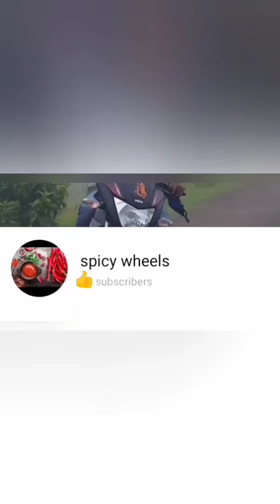Manjali Biriyani Recipe#🍲മാഞ്ഞാലി ബിരിയാണി.... 🍲Manjali Biriyani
Chicken :  1kg
Oil : 4 tbsp
Onion 🧅:  5
Ginger
Garlic 🧄
Green chilly🌶️: 14
Tomato 🍅 : 2
Pepper powder :4 tps
Turmeric powder : 1 tsp
Garammasala : 2 tsp
chilly powder : 3 tsp
coriander powder : 2 tsp
salt

.For Rice.

 Kayama Rice : 1 kg
Water : 6 cups
Oil : 3 tbsp
Cinnaman : 2
Cloves : 3
Cardamom : 4
Star anise : 3
Ghee : 50 gm
Onion : 4
Salt
Coriander leaves